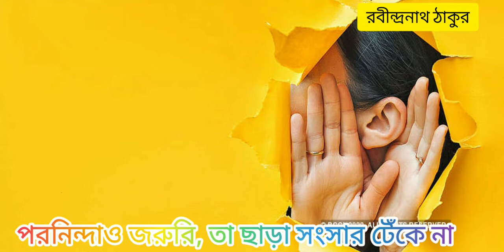পরনিন্দাও জরুরি, তা ছাড়া সংসার টেঁকে না....(রবীন্দ্রনাথ ঠাকুর)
নিন্দা না থাকলে পৃথিবীতে জীবনের গৌরব থাকত না। একটা ভালো কাজে হাত দেওয়া হল অথচ কেউ যদি তার নিন্দা না করে তবে সে কাজের কোনও দাম থাকে না।

রবীন্দ্রনাথ ঠাকুর

পরনিন্দা পৃথিবীতে এত প্রাচীন এবং এত ব্যাপক যে, সহসা ইহার বিরূদ্ধে একটা যে-সে মত প্রকাশ করা ধৃষ্টতা হইয়া পড়ে।

নোনা জল পানের পক্ষে উপযোগী নহে এ কথা শিশুও জানে--কিন্তু যখন দেখি সাত সমুদ্রের জল নুনে পরিপূর্ণ, যখন দেখি এই নোনা জল সমস্ত পৃথিবীকে বেড়িয়া আছে, তখন এ কথা বলিতে কোনো মতেই সাহস হয় না যে, সমুদ্রের জলে নুন না থাকিলেই ভালো হইত। নিশ্চয়ই ভালো হইত না, হয়তো লবণ জলের অভাবে সমস্ত পৃথিবী পচিয়া উঠিত।

তেমনি পরনিন্দা সমাজের কণায় কণায় যদি মিশিয়া না থাকিত তবে নিশ্চয়ই একটা বড়ো রকমের অনর্থ ঘটিত। উহা লবণের মতো সমস্ত সংসারকে বিকার হইতে রক্ষা করিতেছে।
পাঠক বলিবেন, "বুঝিয়াছি! তুমি যাহা বলিতে চাও, তাহা অত্যন্ত পুরাতন। অর্থাৎ, নিন্দার ভয়ে সমাজ প্রকৃতিস্থ হইয়া আছে।"

একথা যদি পুরাতন হয় তবে আনন্দের বিষয়। আমি তো বলিয়াছি, যাহা পুরাতন তাহা বিশ্বাসের যোগ্য।

বস্তুত নিন্দা না থাকিলে পৃথিবীতে জীবনের গৌরব কী থাকিত? একটা ভালো কাজে হাত দিলাম, তাহার নিন্দা কেহ করে না, সে ভালো কাজের দাম কী! একটা ভালো কিছু লিখিলাম,তাহার নিন্দুক কেহ নাই, ভালো গ্রন্থর পক্ষে এমন মর্মান্তিক অনাদর কী হইতে পারে! জীবনকে ধর্মচর্চায় উৎসর্গ করিলাম, যদি কোনো লোক তাহার মধ্যে গূঢ় মন্দ অভিপ্রায় না দেখিল তবে সাধুতা যে নিতান্তই সহজ হইয়া পড়িল।

মহত্বকে পদে পদে নিন্দার কাঁটা মাড়াইয়া চলিতে হয়। ইহাতে যে হার মানে বীরের সদ্গতি সে লাভ করে না। পৃথিবীতে নিন্দা দোষীকে সংশোধন করিবার জন্য আছে তাহা নহে, মহত্বকে গৌরব দেওয়া তাহার একটা মস্ত কাজ।

নিন্দা-বিরোধ গায়ে বাজে না, এমন কথা অল্প লোকই বলিতে পারে। কোনো সহৃদয় লোক তো বলিতে পারে না। যাহার হৃদয় বেশি তাহার ব্যথা পাইবার শক্তিও বেশি। যাহার হৃদয় আছে সংসারে সেই লোকই কাজের মতো কাজে হাত দেয়। আবার লোকের মতো লোক এবং কাজের মতো কাজ দেখিলেই নিন্দার ধার চারগুণ শাণিত হইয়া উঠে। ইহাতেই দেখা যায়, বিধাতা যেখানে অধিকার বেশি দিয়াছেন সেইখানেই দুঃখ এবং পরীক্ষা অত্যন্ত কঠিন করিয়াছেন। বিধাতার সেই বিধানই জয়ী হউক। নিন্দা দুঃখ বিরোধ যেন ভালো লোকের, গুণী লোকের ভাগ্যেই বেশি করিয়া জোটে। যে যথার্থরূপে ব্যথা ভোগ করিতে জানে সে'ই যেন ব্যথা পায়। অযোগ্য ক্ষুদ্র ব্যক্তির উপরে যেন নিন্দা-বেদনার অনাবশ্যক অপব্যয় না হয়।

সরলহৃদয় পাঠক পুনশ্চ বলিবেন, "জানি, নিন্দায় উপকার আছে। যে লোক দোষ করে তাহার দোষকে ঘোষণা করা ভালো; কিন্তু যে করে না তাহার নিন্দায় সংসারে ভালো হইতেই পারে না। মিথ্যা জিনিসটা কোনো অবস্থাতেই ভালো নয়।"

এ হইলে তো নিন্দা টিঁকে না। প্রমাণ লইয়া দোষীকে দোষী সাব্যস্ত করা, সে তো হইল বিচার। সে গুরুভার কয়জন লইতে পারে, এবং এত সময়ই বা কাহার হাতে আছে? তাহা ছাড়া পরের সম্বন্ধে এত অতিরিক্ত মাত্রায় কাহারো গরজ নাই। যদি থাকিত তবে পরের পক্ষে তাহা একেবারেই অসহ্য হইত। নিন্দুককে সহ্য করা যায়, কারণ, তাহার নিন্দুকতাকে নিন্দা করিবার সুখ আমারও হাতে আছে; কিন্তু বিচারককে সহ্য করিবে কে?

বস্তুত আমরা অতি সামান্য প্রমাণেই নিন্দা করিয়া থাকি, নিন্দার সেই লাঘবতাটুকু না থাকিলে সমাজের হাড় গুঁড়া হইয়া যাইত। নিন্দার রায় চূড়ান্ত রায় নহে; নিন্দিত ব্যক্তি ইচ্ছা করিলে তাহার প্রতিবাদ না করিতেও পারে। এমন-কি, নিন্দাবাক্য হাসিয়া উড়াইয়া দেওয়াই সুবুদ্ধি বলিয়া গণ্য। কিন্তু নিন্দা যদি বিচারকের রায় হইত তবে সুবুদ্ধিকে উকিল-মোক্তারের শরণ লইতে হইত। যাঁহারা জানেন তাঁহারা স্বীকার করিবেন, উকিল-মোক্তারের সহিত কারবার হাসির কথা নহে। অতএব দেখা যাইতেছে, সংসারের প্রয়োজন হিসাবে নিন্দার যতটুকু গুরুত্ব আবশ্যক তাহাও আছে, যতটুকু লঘুত্ব থাকা উচিত তাহারও অভাব নাই।

(‘বিচিত্র প্রবন্ধ’ থেকে গৃহীত)